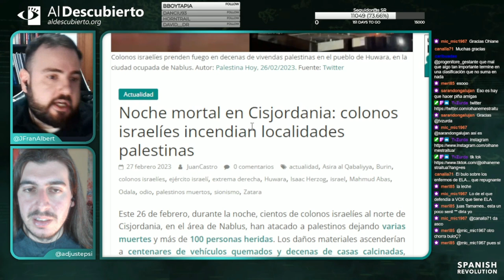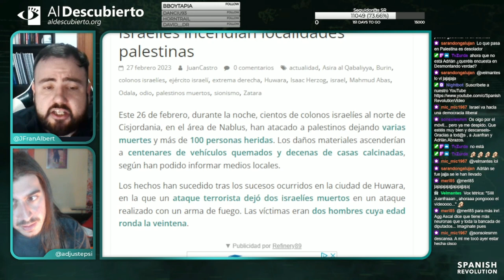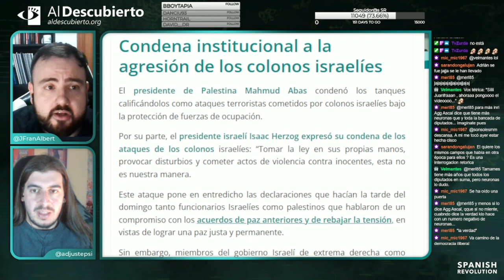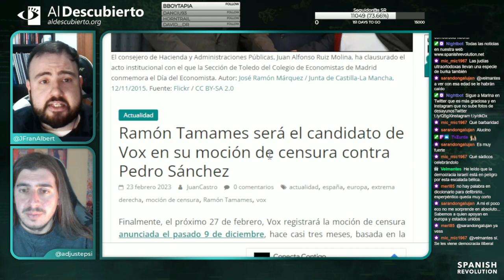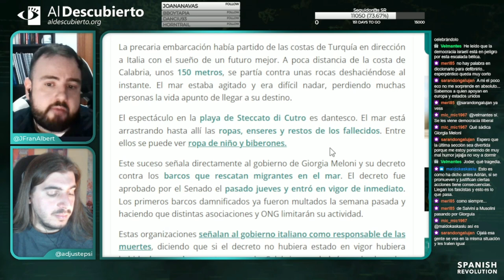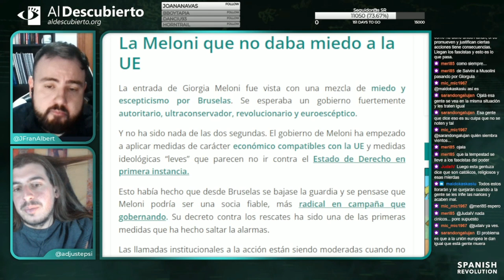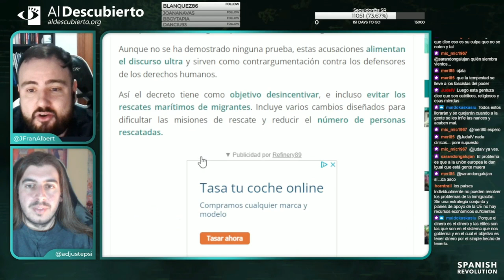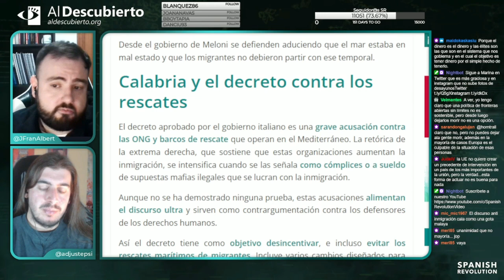COLONOS ISRAELÍES INCENDIAN LOCALIDADES PALESTINAS EN CISJORDANIA